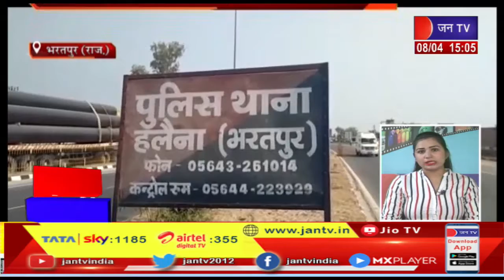Bharatpur Newsछात्रा से अवैध सम्बन्ध बनाने का दाल रहे थे दवाब,इंकार किया तो जहर देकर मार डाला|JAN TV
CREDIT- SONU YOGI